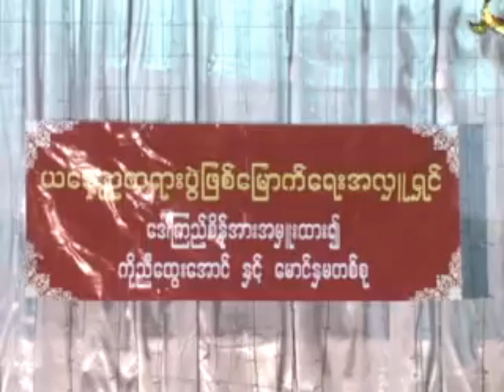“ပရဟိတစိတ္ဓါတ္ တရားေတာ္” (၃/၃) - အရွင္ဆႏၵာဓိက (ေရႊပါရမီေတာရ) Ashin Sandadika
“ပရဟိတစိတ္ဓါတ္ တရားေတာ္” (၃/၃) - အရွင္ဆႏၵာဓိက (ေရႊပါရမီေတာရ) Ashin Sandadika - { ဓမၼဒါန - Dhamma Dana Channel